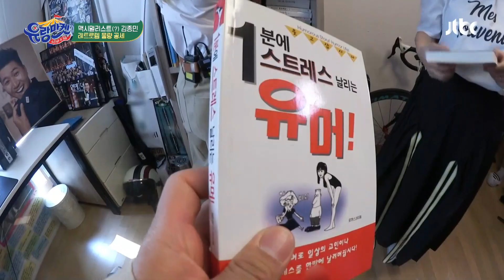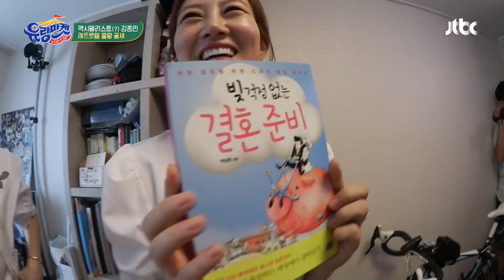김종민(Kim Jong Min)의 소박(?)한 이상형 ＂나를 무시하지 않는 여자＂ 유랑마켓(yurangmarket) 23회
김종민의 소박(?)한 이상형 ＂나를 무시하지 않는 여자＂

※공지드립니다※
현재 포털사이트에서 ‘유랑마켓’ 으로 운영되고 있는 상품 판매 스토어는
저희 방송과 무관한 사이트이니 착오 없으시길 바랍니다.